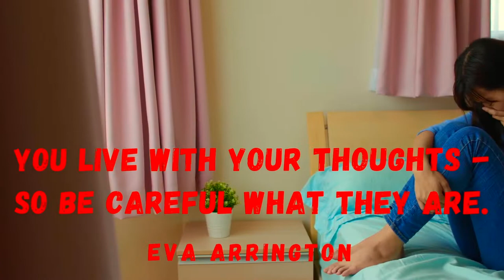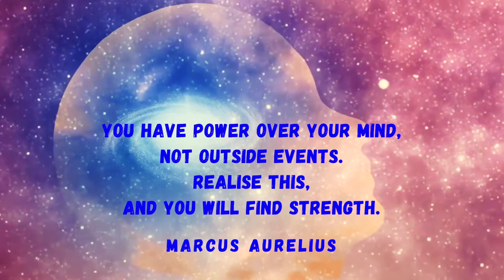How To Protect Yourself From Negative Thoughts - 3 Smart Ways!!!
That negative voice in your head will always strive to keep you in a state of low vibrational energy. It'll cause you to lose motivation; lose inspiration. You have to protect yourself from negative thoughts. You have to be the master of your mind not vice versa.

In the beginning stages, you can't completely stop negative thoughts. Nor can you completely overcome negativity. It takes time and patience. It's a daily process that lasts throughout your life.

You have to make a conscious effort to stay positive. It's up to you to choose positive thoughts. When you're feeling down, negativity hits you the hardest. You have to empower yourself. You have to control your mind. You have to control your thoughts.

You have more power than you think you do. Wield that power to protect yourself from negative thoughts. If you succumb to negativity, you'll lose self esteem. You'll lose confidence. You will not accept yourself unconditionally. You will not respect yourself as much as you should. You will not love yourself as much as you should. It'll be difficult to trust yourself; trust your intuition. Your self worth and self care will be compromised.

I trust that this video on how to protect yourself from negative thoughts will get you started on your journey to self love and self care.
Be sure to take good care of yourself.

Thanks very much for stopping by!
I look forward to your comments and suggestions.